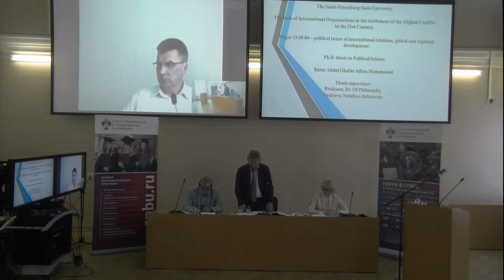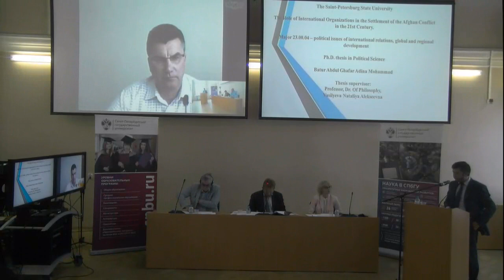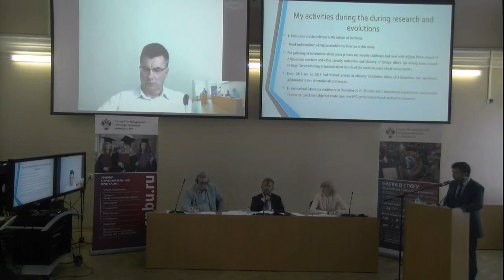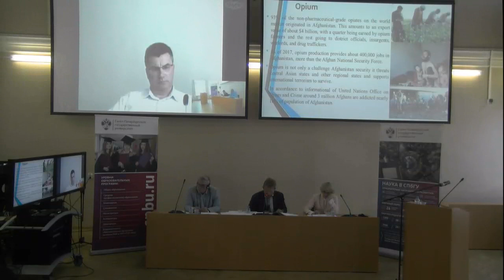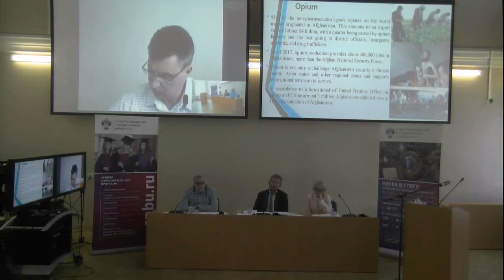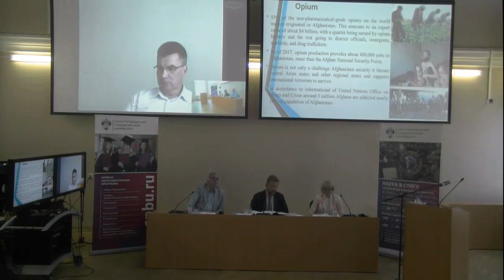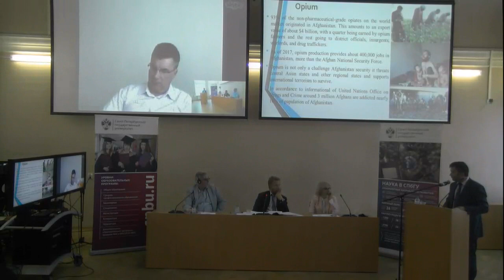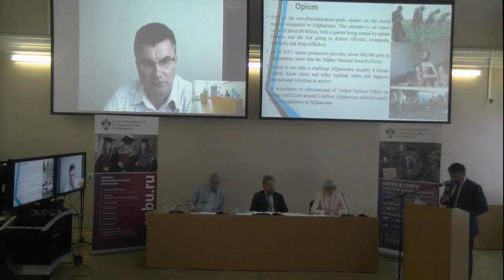Batur Abdul Ghafar Adina Mohammad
Dissertation “The role of the international organizations in the Afghan conflict settlement in XXIst century”.

Dissertation in submitted for degree of PhD in Political.